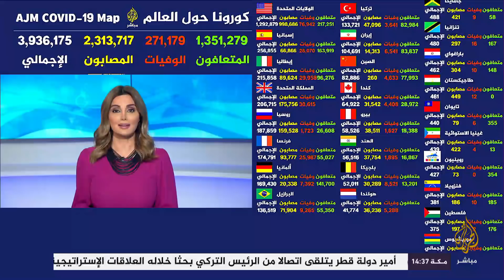مع الحكيم.. كيف يتسلل فيروس كورونا للجهاز الهضمي والكبد ويصبح أكثر فتكاً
كيف يتسلل فيروس كورونا للجهاز الهضمي والكبد ويصبح أكثر فتكاً؟!